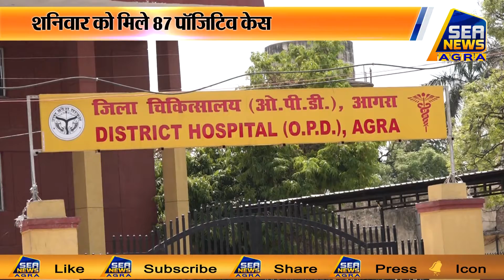शनिवार तक मिले 88 केस- Sea News Agra